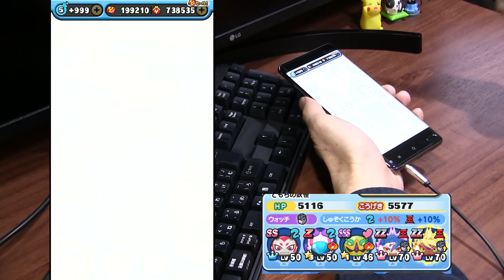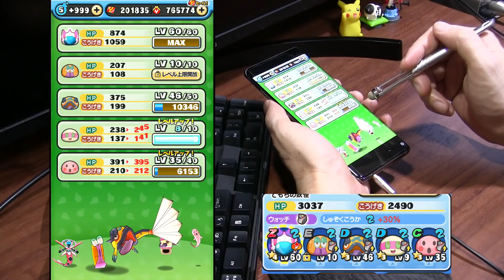【ぷにぷに攻略】無料配布8000YP どう使う？ ロクロロックス 最終決戦の間 きまぐれゲート 妖怪学園Ｙ(アースマン) 妖怪ウォッチ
待ってました！無料配布の８０００Ｙポイント。これをどう使うかも攻略ですね。
イベントマップのステージをクリアすると、たまに気まぐれゲートが開いて、決戦の間に行くことができるよ。
決戦の間をクリアするとご褒美の間、最終決戦の間が出現することも。決戦の間Lv35をクリアすると、ランクSSSのテング・ザ・ナインをゲットできるよ。
最終決戦の間Lv10をクリアすると、ランクZZのテラオズマがゲットできるよ。

ZZ　ゴーケツ　アースマン　最終決戦ダウン大　吸収無効　0.7％
ZZ　ウスラカゲ　テラオズマ　ＹＰアップ　Lv10
Z　イサマシ　テラノーグ　最終決戦アップ　0.6％
Z　ニョロロン　ニンギョレディ　決戦大　0.6％
Ｚ　ニョロロン　ロクロ・ロックス　最終決戦　4/10（土）追加
SSS　イサマシ　ナマハゲ王　決戦中　1.2％
SSS　プリチー　バイ・カッパー　決戦ダウン　1.2％
SSS　フシギ　テング・ザ・ナイン　最終決戦ダウン中　Lv35
SS　ウスラカゲ　デプロプス　ごほうび特攻　1.7％

ZZ　ポカポカ　ティーダイン　追加　決戦
ZZ　フシギ　ブルームーン　追加　決戦

イベント形式：きまぐれゲート
決戦の間
ごほうびの間（レア）
最終決戦の間（レア）

●開催期間
2021/4/1～2021/4/15

マデリオンの谷　隠しステージ1　アンラッキィさん　→ステージ10で妖怪ぷにをサイズ15以上
超・マデリオンの谷　隠しステージ2　焼きおに斬り　→ステージ24で一度に20ぷに以上つなぐ
極・マデリオンの谷　隠しステージ3　九尾リュウスケ →ステージ40で25コンボ以上

レア妖怪 クロックマン
クロックマンの出現ステージ
マデリオン　ステージ5　ステージ8

撮影機材
端末：Nubia RedMagic 5G　Android10.0
マイク：Steinberg UR12 XM8500
カメラ：CANON Ivis HF G20　SONY α6400